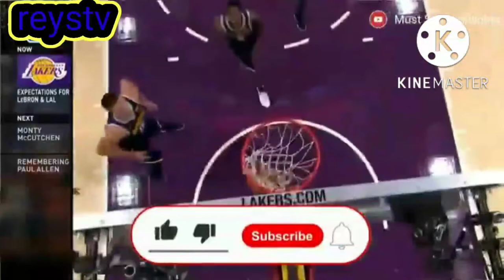LEBRON JAMES MAG DAG DAG YAMAN NALANG SA NBA AYAW NG MAG CHAMPION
recommended earning app
superior code 👈
414518

reystv, WOW!KAYA PALA GANUN KA LAKAS SI LEBRON